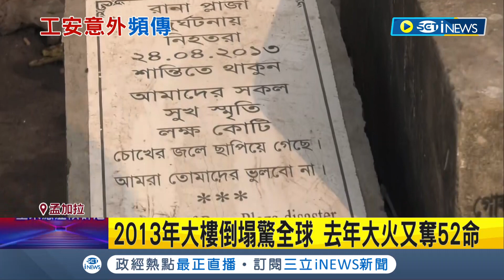損失超過30億台幣！ 孟加拉"世界成衣工廠"再傳工廠大火釀"49死.逾300傷" 只求經濟不顧工安...孟國工廠意外頻傳｜記者 鍾宇皓｜【國際局勢】20220606｜三立iNEWS